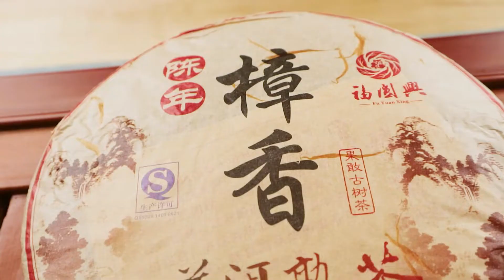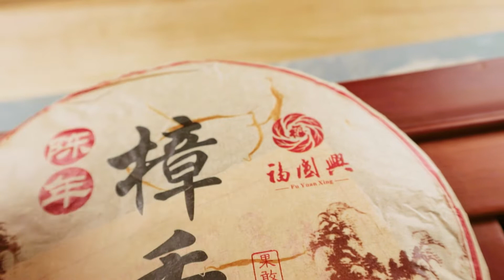Fu Yuan Xing 2008 Zhang Xiang - Shu Pu'er - Kiekkomaailma #54 - VLOG250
Kiekkomaailma -videoissa Teepolun Matti maistelee itseään kiinnostavia puristettuja teelaatuja - pääasiassa pu'er-teetä.